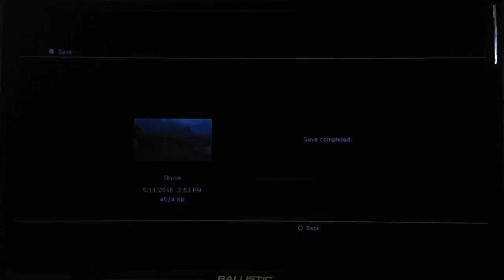SKYRIM The Elder Scrolls - IN MY TIME OF NEED #65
Leaving Swindlers Den... Fighting a skeleton. TO BE CONTINUED ⚔